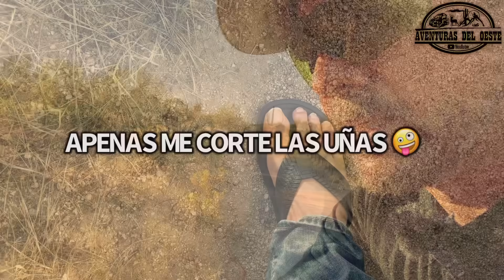EN HUARACHES EN MEDIO DEL DESIERTO LLENO DE SERPIENTES Y TARÁNTULAS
A quien se le ocurre ir al Desierto en plena temporada de calor cuando abundan las serpientes y otros animales tenía que ser el viejo!!😝